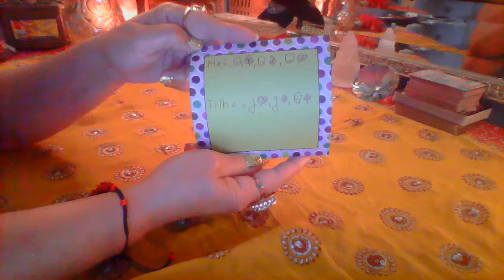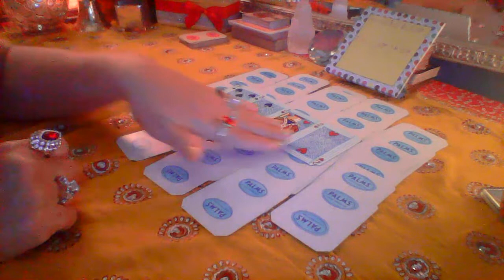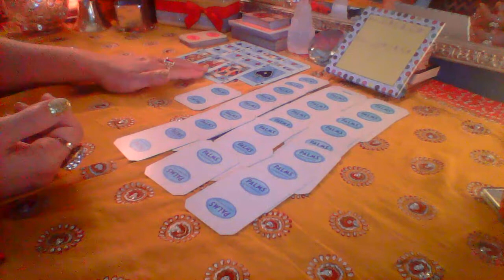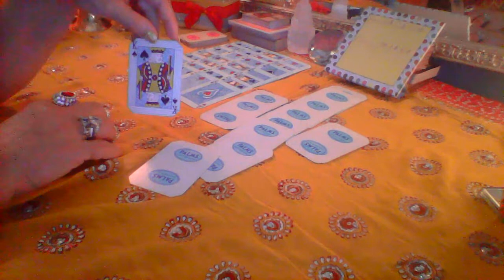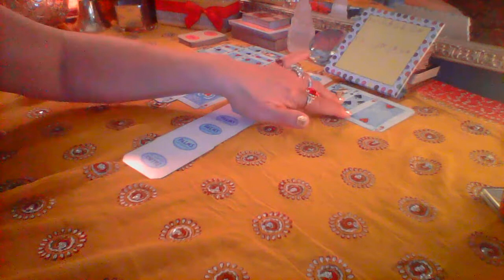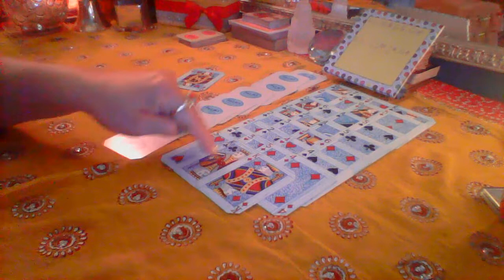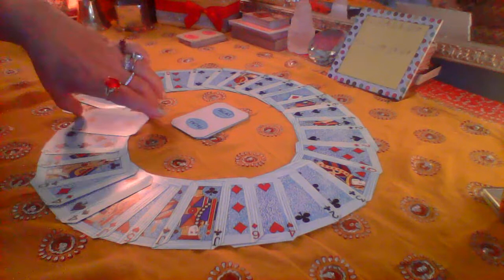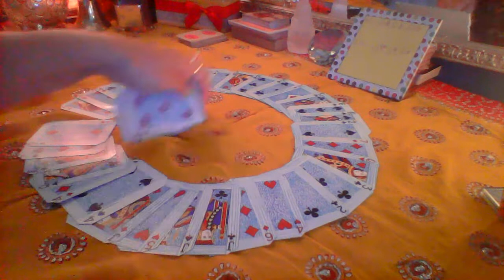cartomancia/aulinha/metodo de amores/mae e filha